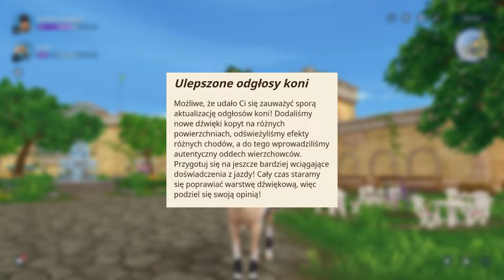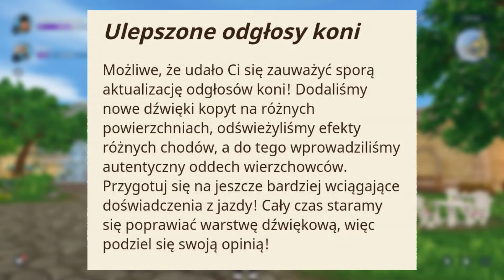REKWIZYTY WYBIEGOWE NA RANCZU STARHINE I DYSKOTEKOWE STROJE😱 || Aktualizacja #150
Hej! Jak podobała Wam się dzisiejsza aktualizacja? 🐴

✰ Informacje ✰

⚡︎ SSO ⚡︎
    ⚡︎ Arabella Silentwater
    ⚡︎ 23 poziom
    ⚡︎ Connie Silentwater

☘︎ Techniczne ☘︎
    ☘︎ OBS
    ☘︎ CapCut
    ☘︎ picsart
    ☘︎ Canva
    ☘︎ Novox-nc1 (mikrofon)

Trzymajcie się,
Arabella ✿❦